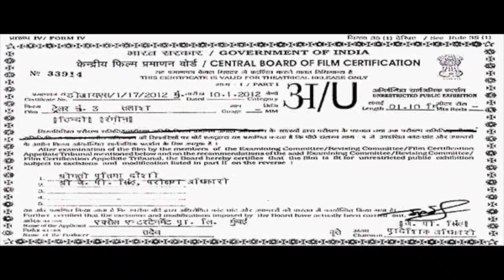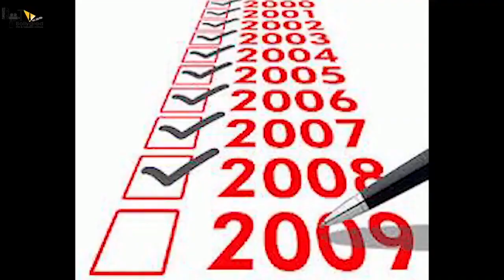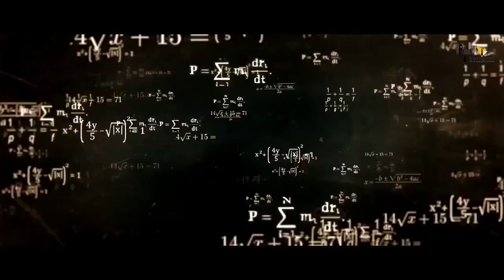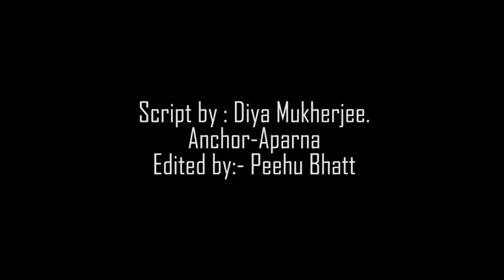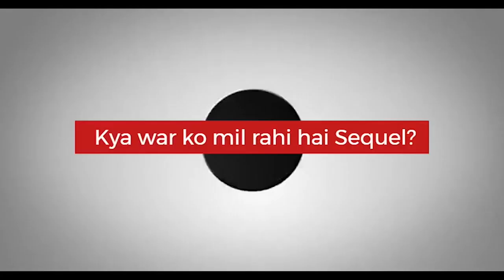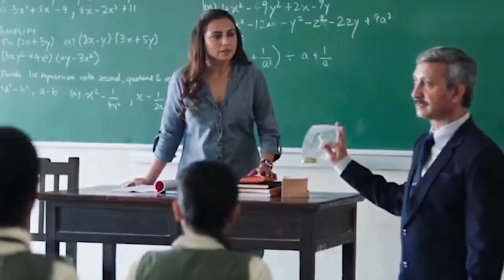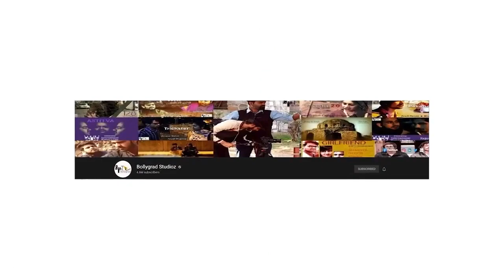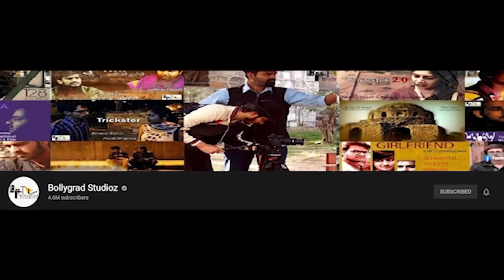WAR 2 | 30 Interesting Facts | Hrithik Roshan | Junior NTR | Ayan Mukerji | SPY Universe | YRF Films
Here are some of the Interesting and Unknown facts about the Upcoming Action movie War 2 in which Hrithik Roshan and Tiger Shroff are the Lead Cast.

War is an action thriller film which was directed by Siddharth Anand. It was produced by Aditya Chopra under his banner Yash Raj Films. The film was a massive hit at the box office and got raving reviews from fans and critics alike. At War's launch party, Anand had confirmed that he was working on the script of War 2 and had plans to convert the film into a franchise. War 2 is expected to release in 2023. The starcast of War is being expected to be in the next sequel.

Hrithik Roshan is an Indian actor who works in Hindi films. He has portrayed a variety of characters and is known for his dancing skills. One of the highest-paid actors in India, he has won many awards, including six Filmfares, four for Best Actor and one each for Best Debut and Best Actor (Critics). Starting in 2012, he appeared several times in Forbes India's Celebrity 100 based on his income and popularity.

War, starring Tiger Shroff and Hrithik Roshan in the lead was the biggest blockbuster of 2019. YRF who bankrolled the flick made it clear that a sequel to this movie will soon follow. Since the character of Tiger Shroff died in the first movie, he will be replaced by another big star opposite Hrithik Roshan in the Siddharth Anand-helmed sequel.

The title of the much anticipated action entertainer that has two of the biggest action superstars of our generation, Hrithik Roshan and Tiger Shroff in a massive fight against each other has been rightly titled War. War 2 is the sequel of War and will be directed by the same director of the original film named Siddharth Anand.

A vicious cat and mouse game ensues as protégé goes after mentor in a war that spills across the globe. As the chase unravels both Kabir and Khalid begin to finally realize, what desperate stakes really drive them in this terrifying war.

FULL MOVIE FACTS

🎬 Movie Credits:
Starring: Hrithik Roshan, Tiger Shroff, Vaani Kapoor
Director: Siddharth Anand
Producer: Aditya Chopra
Lyrics: Kumaar
Director of Photography: Benjamin Jasper

war 2 full movie is amazing movie of hrithik roshan and tiger shroff
war 2 movie is another spy and action movie,
war 2 movie review is available on bollygrad studioz,
war 2 box office collection will break all the records,
war 2 review is interesting to watch,
war 2 trailer was so griping,
hrithik roshan and tiger shroff war 2 is best movie to watch,
war 2 full movie is availble to download on various websites , war 2 public review is must watch, war 2 is hrithik roshan and tiger shroff best movie